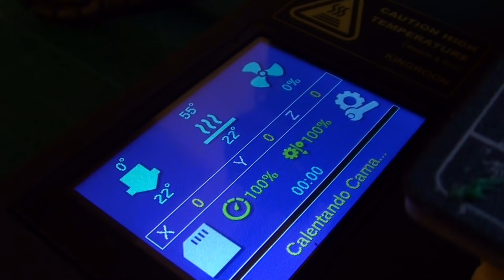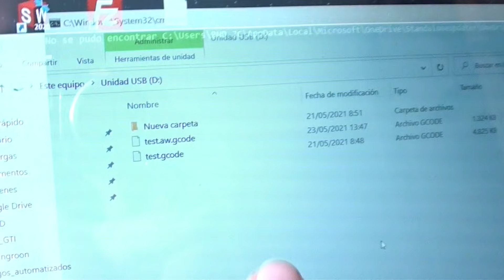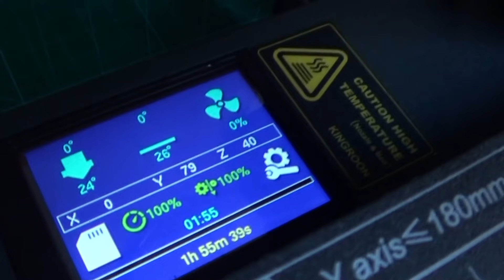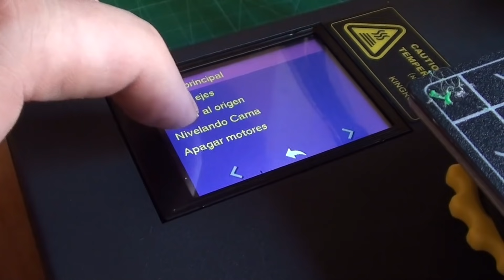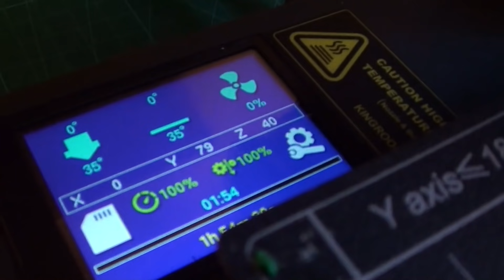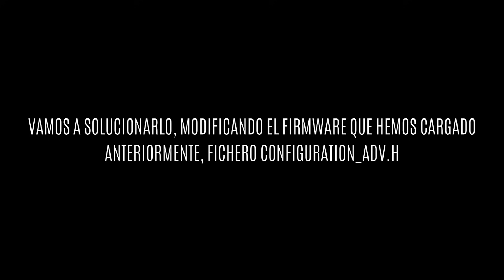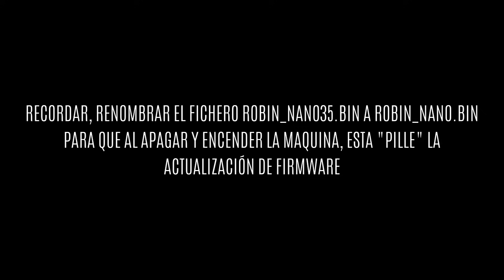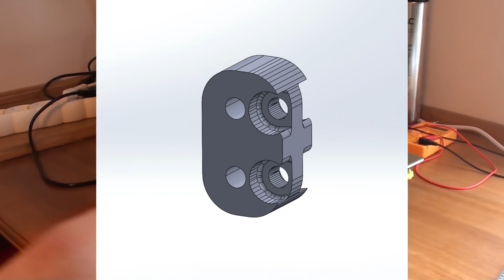KINGROON KP3S TITAN - MODS 2/2 (piezas mod y otros ajustes)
Termino mis primeros MODS a la Kingroon KP3S en su versión con extrusor directo Titan.

▼▬▼▬▼▬▼▬▼▬ CANAL ▬▼▬▼▬▼▬▼▬▼
DESCARGAS: